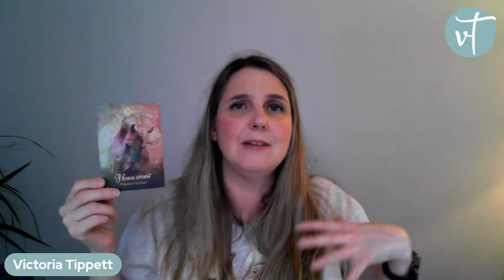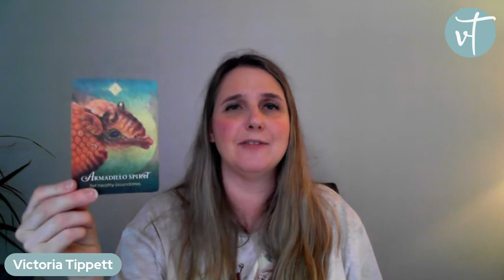Allow yourself to shine! 🌟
Hey gorgeous,

I’m here to deliver a very special message from spirit so you can have the most amazing week ahead!

This week is about showing the world exactly who you are and what you are here to create and achieve. Stop holding yourself back and allow yourself to shine! 🌟

It’s time to release the shackles from your past and anyone/anything that no longer serves you. Honour yourself by setting clear boundaries so you can step away from the old version of you and into the person you want to be. ↗️

Take 2 minutes to listen to your full message from spirit right here 🔮